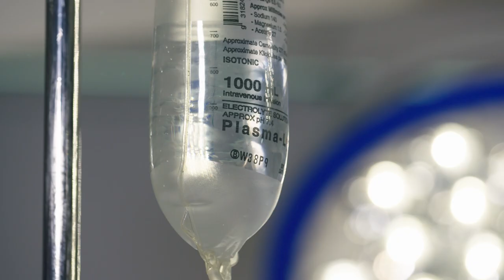Our Research - Associate Professor Guy Warman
Dr Guy Warman’s applied research focuses on circadian rhythms and sleep in the hospital environment, and the influence time of day has on drug action.